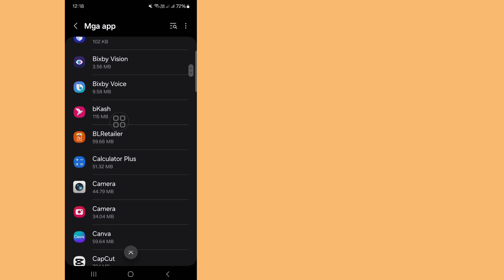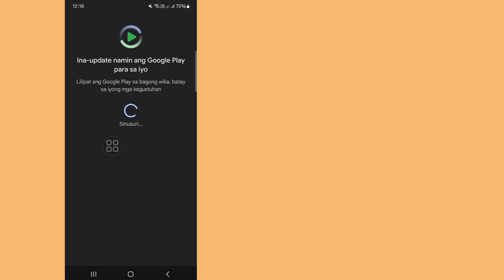Hindi Ka Magpadala ng Mensahe sa loob ng 3 Araw na Instagram Problema Ayusin ll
Hindi Ka Magpadala ng Mensahe sa loob ng 3 Araw na Instagram Problema Ayusin ll Paano Ayusin ang Instagram 3 Araw na Mensahe Error

 Dito Sa video na ito ay ituturo ko sa iyo (Paano Ayusin" hindi ka makakapagpadala ng mga mensahe sa loob ng 3 araw sa instagram) patuloy na Panoorin ang video hanggang matapos, napakasimple at madaling paraan nito

Kung Mayroon kang Anumang Mga Hiling sa Tutorial, Ipaalam sa Akin Sa Komento! Gagawin Ko Ito Para sa Iyo Sa loob ng 1 Araw.

Quire About.

 Hindi ka makakapagpadala ng mga mensahe sa loob ng 3 araw kaise hataye

 Hindi ka makakapagpadala ng mga mensahe sa loob ng 3 araw kaise thik kare

 Hindi ka maaaring magpadala ng mga mensahe sa loob ng 3 araw na solusyon

  Nalutas ang problema sa Instagram sa loob ng 2 minuto

 Nalutas ang problema sa Instagram hindi ka makakapagpadala ng mga mensahe sa loob ng 3 Araw

  Problema sa Instagram kese theek kre

  Instagram ban kaise thik kare

  Hindi ka makakapagpadala ng mga mensahe sa loob ng 3 Araw

  Nalutas ang problema sa Instagram

  Naayos ang problema sa Instagram

 ©Lahat ng Righat ay nakalaan para sa teknolohiya ng RK Robin.  Ang sinumang iba pang May-akda na muling mag-upload ng video na ito ay agad na gagawa ng aksyon na may strike sa copyright kaya huwag itong muling i-publish.